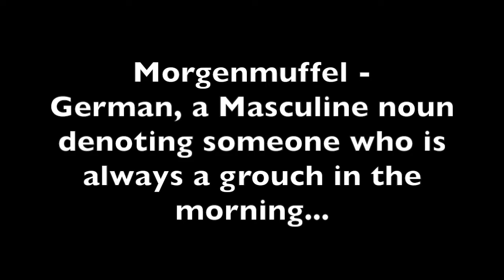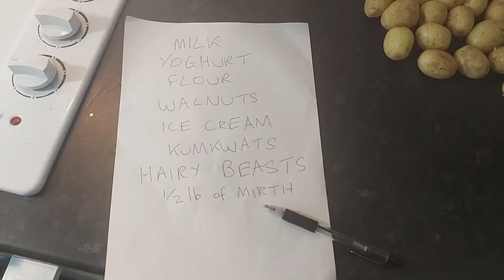Daddy's Message #88 - Morgenmuffel - Episode 1